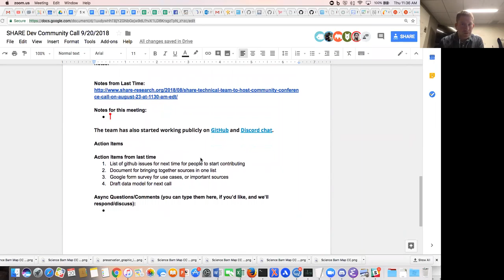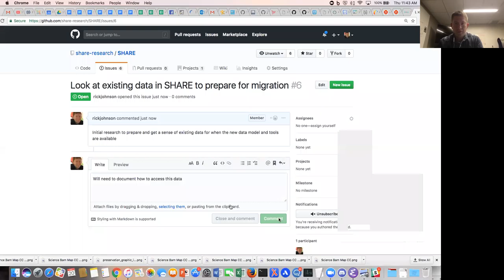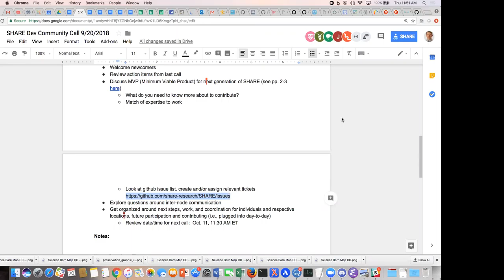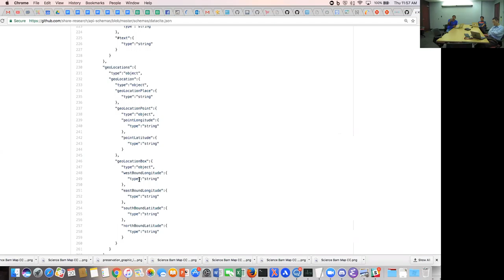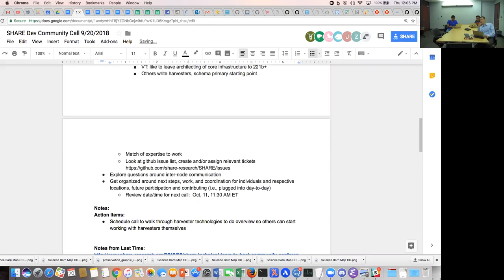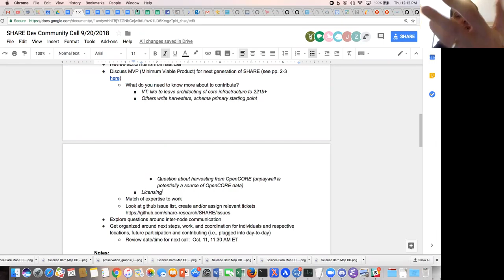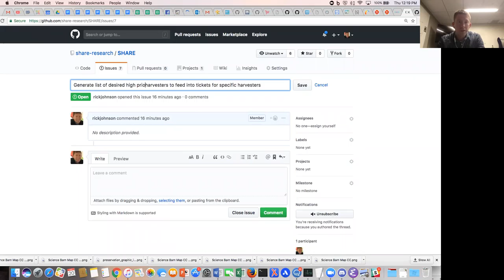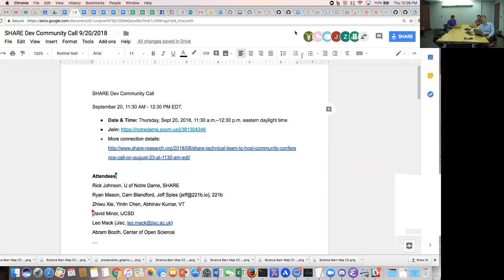SHARE Community Conference Call September 2018